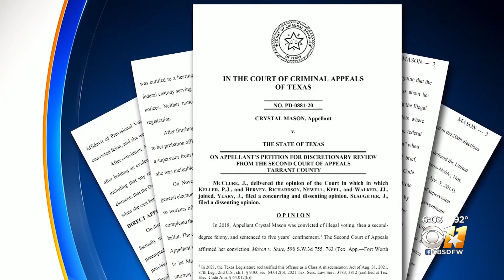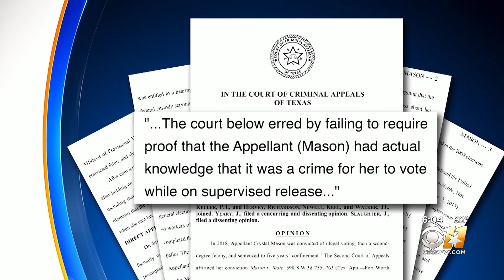Crystal Mason speaks after Court of Appeals overturns voter fraud conviction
The court ruled that the prior ruling was invalid because prosecutors did not prove that Mason knew she was not allowed to vote.